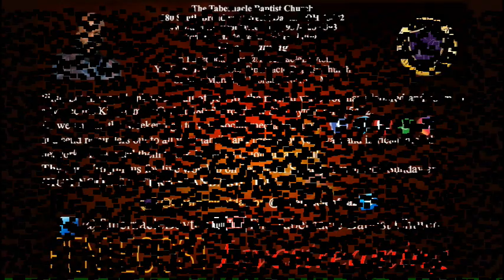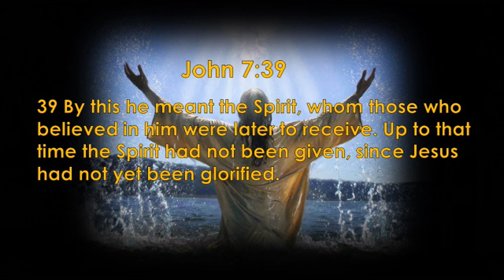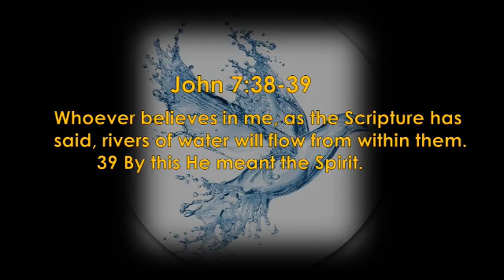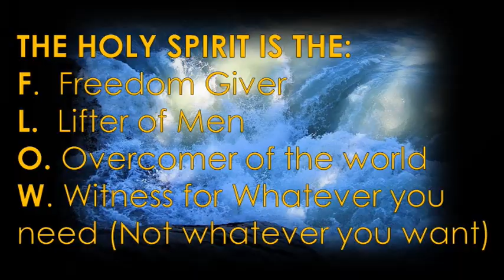Sunday Service 5-31-20-Part 2